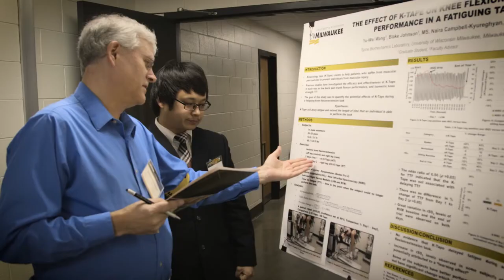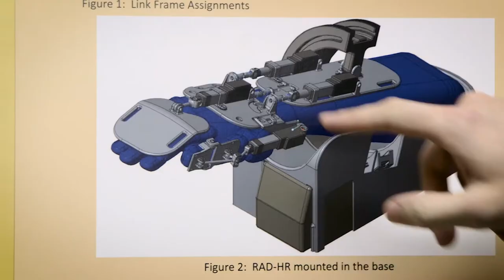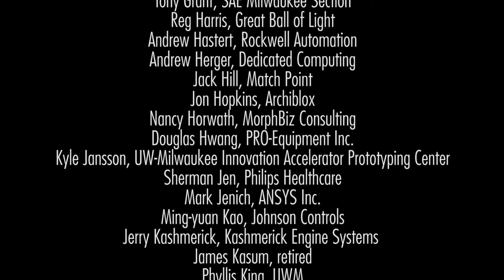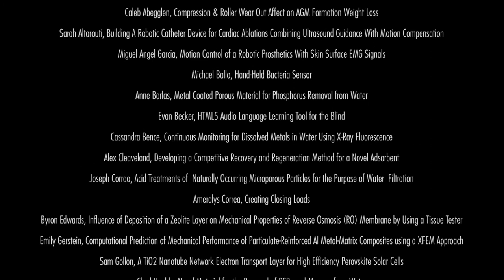CEAS Poster Competition 2017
The annual event is a highlight of our academic year, at which undergraduate, graduate and doctoral students showcase both incremental and game- changing discoveries they’ve made through months and sometimes years of work in our labs and with our faculty. Students present their research, translating the value of their work to an engaged audience of professional engineers. Through the spirit of competition, ideas are nurtured, exchanged, rewarded and sometimes even given a head start on a path toward innovation and commercialization. The process inspires students to press forward for more exploration, discovery and innovation.

2017 highlights included almost 100 students presenting posters, an equal number of industry judges, record-setting sponsorships and increased cash prizes, plus the inaugural Mike Krauski Memorial Award in honor of our late colleague, who was instrumental to the lasting success of this event.